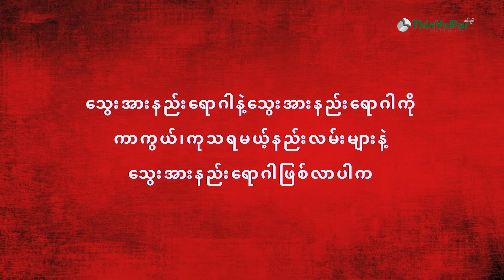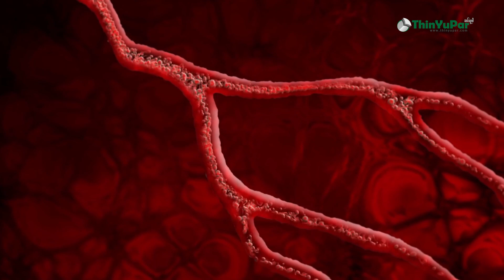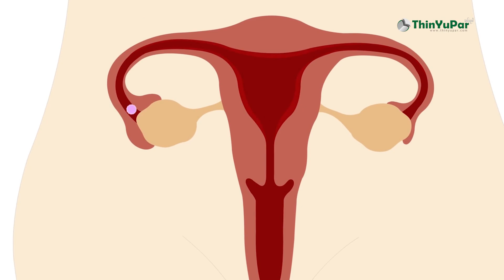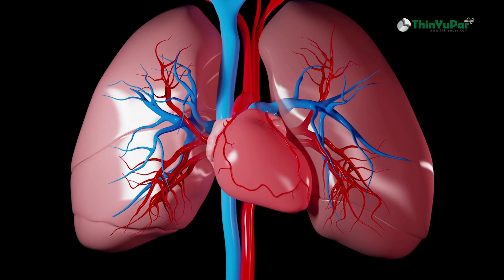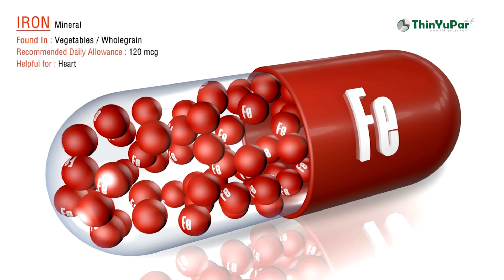သွေးအားကောင်းဖို့ဘာအစားအသောက်တွေစားသင့်လဲ | ကျန်းမာရေး နှင့် အလှအပရေးရာ